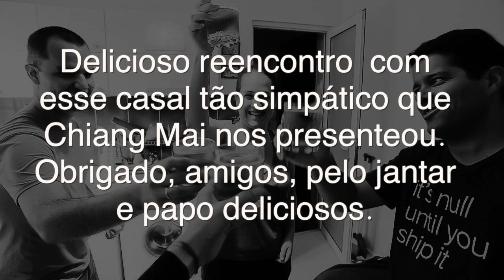Reencontro e Jantar Gourmet #30 - Nômades Digitais